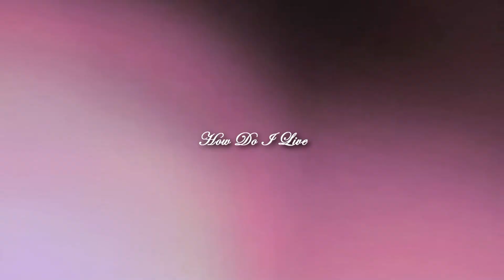Casey & Dawson | How Do I Live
So I had some really great feedback on my first Dawsey vid so I decided to make another. I hope this one came out good too. It is suppose to show how both Casey & Dawson can't live without each other and in the end they are both in danger. Likes, comments & subs are always appreciated.